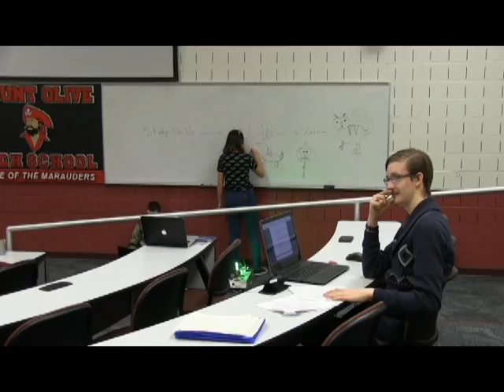MORT in Minutes Build Season 2017 - Week 2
The MORT team continues to build prototypes and strategies for the 2017 game, FRC Steamworks. On the Non-Technical side, the team continues to fine tune Chairman's short answers, essay questions, chairman's video scripts and presenter auditions. Heedless of the weather in New Jersey, week 2 was very productive and exciting! Go MORT!